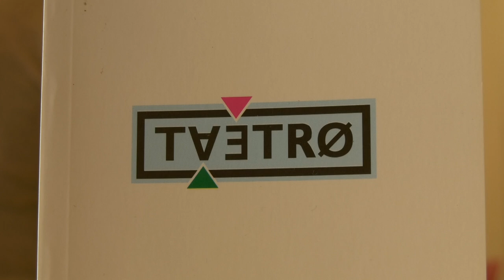ÚLTIMAS DOS SEMANAS PARA REMITIR OBRAS AL CONCURSO PIONERO DE TEATRO MÍNIMO EN LENGUA ESPAÑOLA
Taetro cierra el plazo para remitir obras al Certamen Rafael Guerrero el próximo 30 de septiembre.